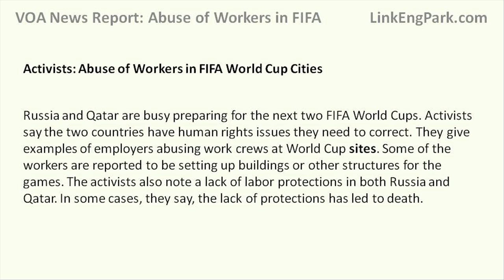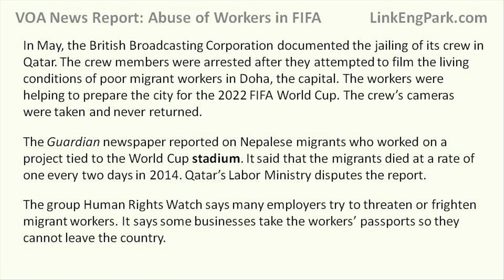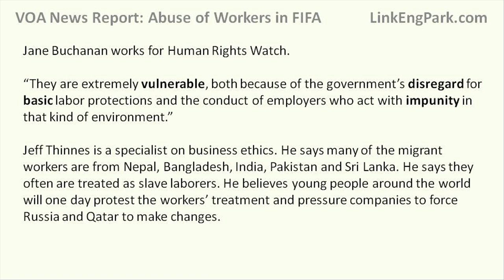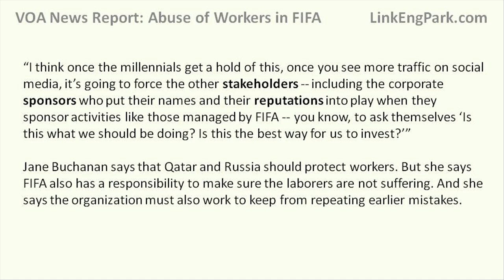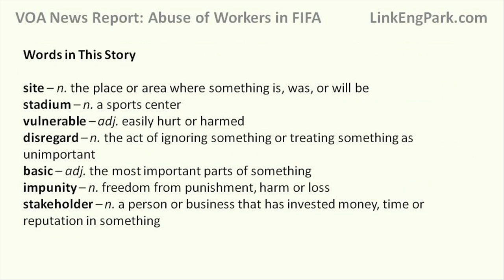VOA Top News with Transcript: Abuse of Workers in FIFA World Cup Cities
Activists: Abuse of Workers in FIFA World Cup Cities

07/20/2015

 Russia and Qatar are busy preparing for the next two FIFA World Cups. Activists say the two countries have human rights issues they need to correct. They give examples of employers abusing work crews at World Cup sites. Some of the workers are reported to be setting up buildings or other structures for the games. The activists also note a lack of labor protections in both Russia and Qatar. In some cases, they say, the lack of protections has led to death.

In May, the British Broadcasting Corporation documented the jailing of its crew in Qatar. The crew members were arrested after they attempted to film the living conditions of poor migrant workers in Doha, the capital. The workers were helping to prepare the city for the 2022 FIFA World Cup. The crew’s cameras were taken and never returned.

The Guardian newspaper reported on Nepalese migrants who worked on a project tied to the World Cup stadium. It said that the migrants died at a rate of one every two days in 2014. Qatar’s Labor Ministry disputes the report.

The group Human Rights Watch says many employers try to threaten or frighten migrant workers. It says some businesses take the workers’ passports so they cannot leave the country.

Jane Buchanan works for Human Rights Watch.

“They are extremely vulnerable, both because of the government’s disregard for basic labor protections and the conduct of employers who act with impunity in that kind of environment.”

Jeff Thinnes is a specialist on business ethics. He says many of the migrant workers are from Nepal, Bangladesh, India, Pakistan and Sri Lanka. He says they often are treated as slave laborers. He believes young people around the world will one day protest the workers’ treatment and pressure companies to force Russia and Qatar to make changes.

“I think once the millennials get a hold of this, once you see more traffic on social media, it’s going to force the other stakeholders -- including the corporate sponsors who put their names and their reputations into play when they sponsor activities like those managed by FIFA -- you know, to ask themselves ‘Is this what we should be doing? Is this the best way for us to invest?’”

Jane Buchanan says that Qatar and Russia should protect workers. But she says FIFA also has a responsibility to make sure the laborers are not suffering. And she says the organization must also work to keep from repeating earlier mistakes.

“What we saw with the Sochi Winter Olympics was ramped on exploitation of migrant workers building the infrastructure and venues, (and) real disregard on the part of the Russian government until the very last minute to inspect and hold employers accountable for those abuses. So I think that sends a pretty strong signal that those kinds of practices are basically tolerated.”

Russian lawmakers have proposed using prisoners to help develop areas for the 2018 World Cup. Ms. Buchanan says that could place the prisoners at extreme risk of being forced to work as slaves. She says the Russian government has already weakened labor protections for workers at the World Cup site.

I’m Jonathan Evans.

site – n. the place or area where something is, was, or will be

stadium – n. a sports center

vulnerable – adj. easily hurt or harmed

disregard – n. the act of ignoring something or treating something as unimportant

basic – adj. the most important parts of something

impunity – n. freedom from punishment, harm or loss

stakeholder – n. a person or business that has invested money, time or reputation in something

sponsor – n. a person or organization that pays the cost of an activity or event in return for the right to advertise during the activity or event

reputation – n. public image; the common opinion that people have about someone or something

exploit – v. to use in a way that helps you unfairly

infrastructure – n. the basic equipment and structures that are needed for a country, area or operation to operate properly

venue – n. the place where an event takes place

accountable – adj. required to explain actions or decisions to someone

basically – adv. used to show that a statement is expressing the most important reason for something

tolerate – v. to allow (something that is bad or unpleasant) to exist